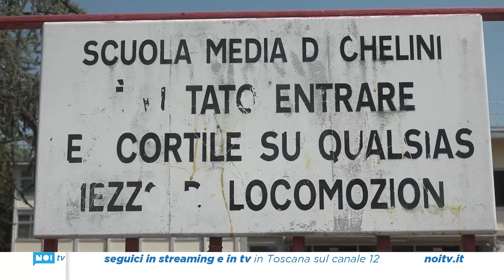Accorpamenti, alla Chelini tagliata una sezione; la protesta dei genitori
Alla scuola media di San Vito saranno attivate 5 classi prime anziché le consuete 6 nonostante i numero di iscritti sia più alto rispetto allo scorso anno.

NoiTv